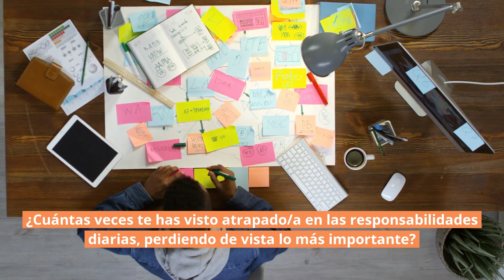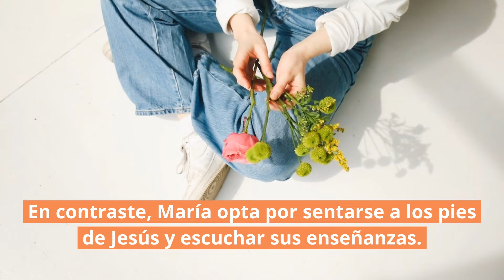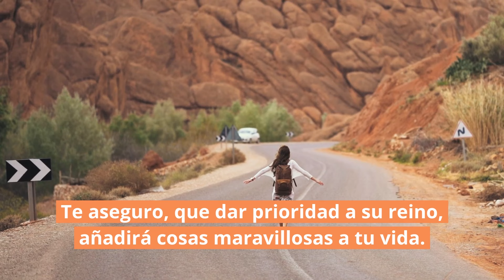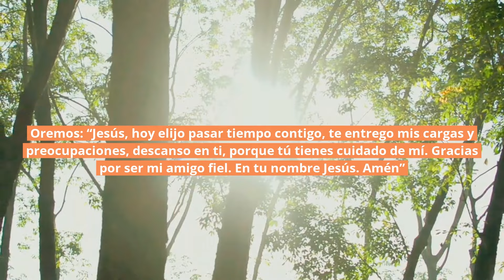✋ Es tiempo de parar y enfocarte | Lucas 10:40-42 | Reflexiones cristianas